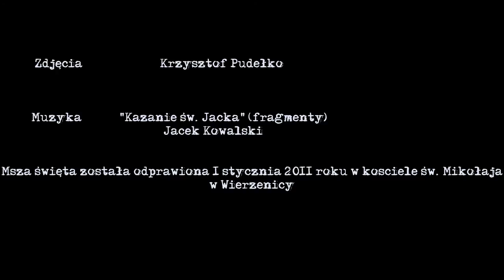Msza św. Wszechczasów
Msza św. Wszechczasów w kościele św. Mikołaja w Wierzenicy na początek roku 2011.

Zdjęcia Krzysztof Pudełko, a muzyka z fragmentów 'Kazania św. Jacka" Jacka Kowalskiego (wykorzystana bez wiedzy Autora)